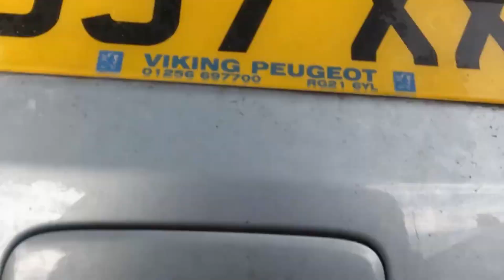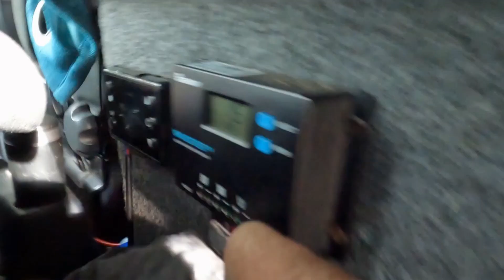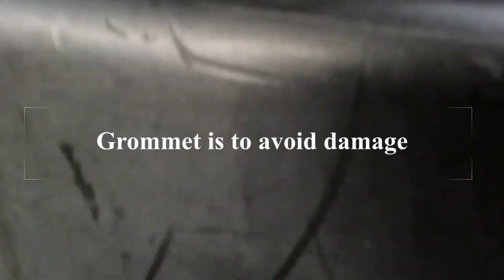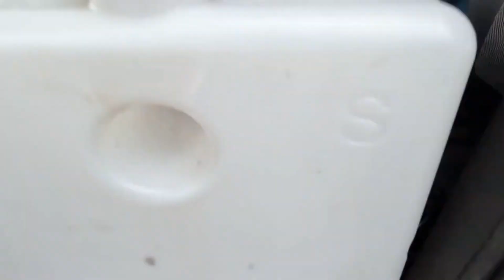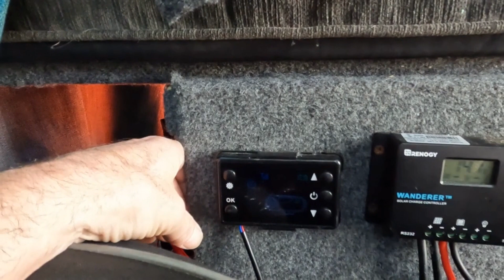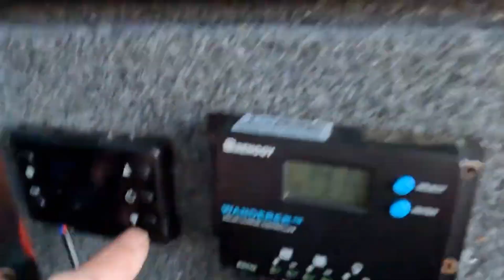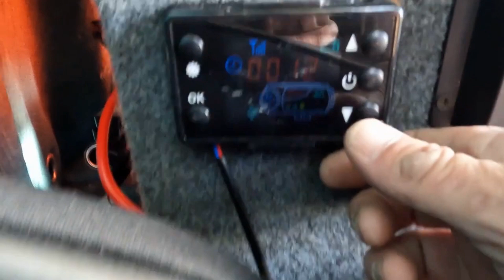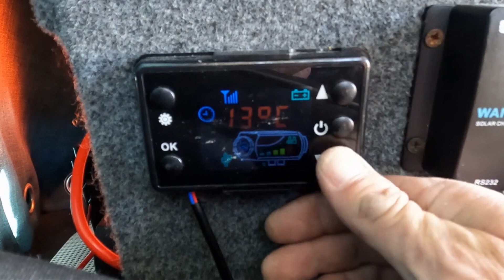Micro Camper Diesel Heater Fit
Follow this video for a diesel heater fit into a Peugeot Partner Micro Camper.